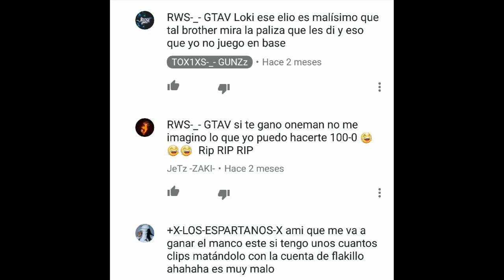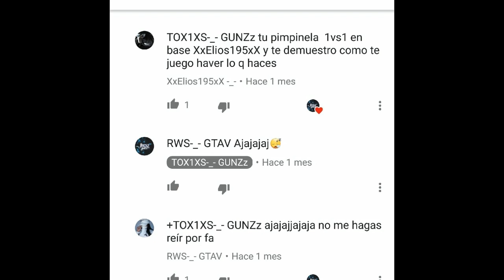RIP TOX1XS-_-GUNZz El Chimpase bocon & Su novia Chimpase Yorks-_-StyleS